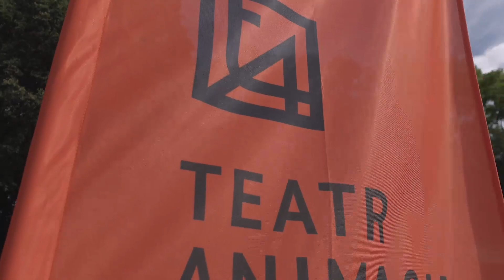Bajki malutkie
autorstwa Maliny Prześlugi. Spektakl w ramach Wakacji z Teatrem Animacji nad jeziorem Rusałka.